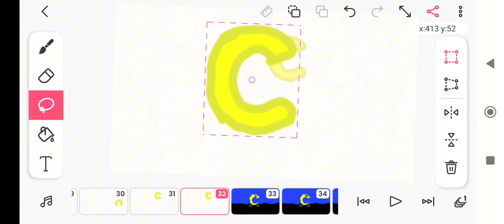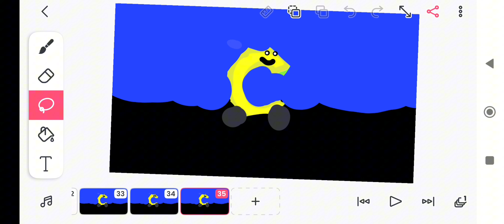Meet the Letters 2 Cc